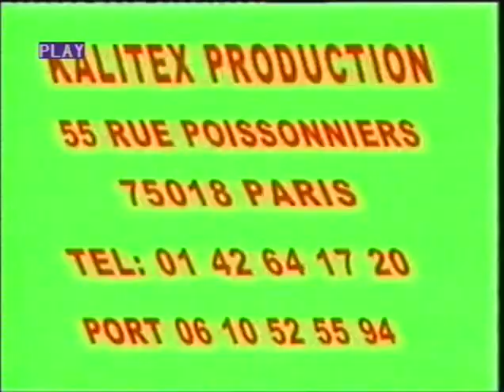THEATRE Sida Kouroussi djala